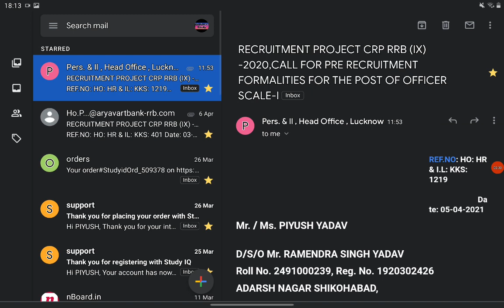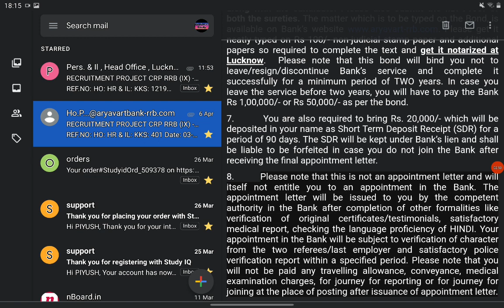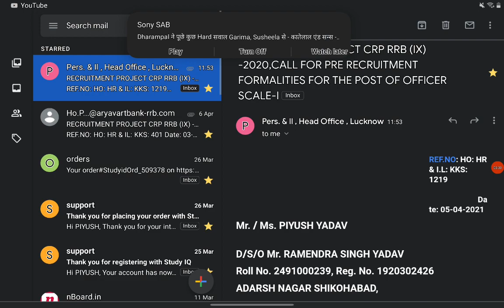20,000 rs in DV!!!!! Aryavart bank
Hindi for RRB PO / CLERK MAINS BY PIYUSH SIR
HINDI BY PIYUSH SIR
HINDI FOR BANKING BY PIYUSH SIR
HINDI CLASS BY PIYUSH SIR
HINDI CLASS
COMPUTER BOLT SERIES
COMPUTER 1200+ QUESTIONS
COMPUTER BY PIYUSH SIR
COMPUTER FOR RRB PO/ OA CLERK BY PIYUSH SIR

Hindi classes for banking
Best hindi teacher for banking exam
computer bolt series
computer class for rrb po clerk
computer memory
chapter computer memory
ARYAVART BANK  DV
ARYAVART BANK DV DOCUMENTS